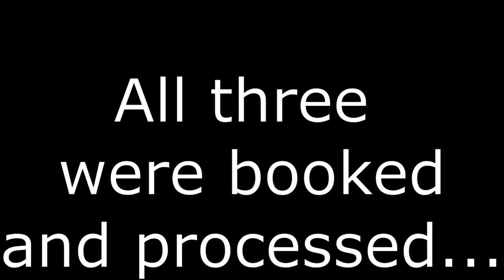GTA 5 ROLEPLAY | STEALING LIGHT BULBS FROM STREET LIGHTS (ENDS BADLY) | AFG